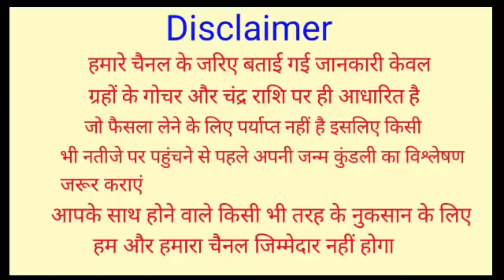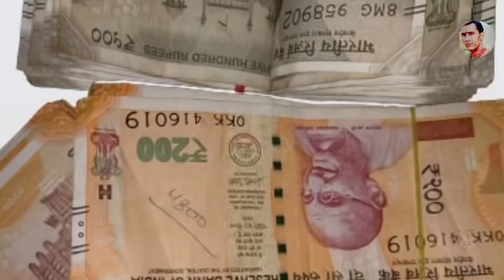16 अप्रैल हनुमान जयंती चैत्र पूर्णिमा शनिवार यहां रखें 1 लौंग 1 इलायची रातों रात चमक जाएगी किस्मत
16 अप्रैल हनुमान जयंती चैत्र पूर्णिमा शनिवार यहां रखें 1 लौंग 1 इलायची रातों रात चमक जाएगी किस्मत